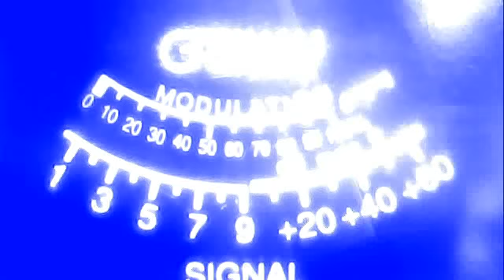marshal mccloud florida